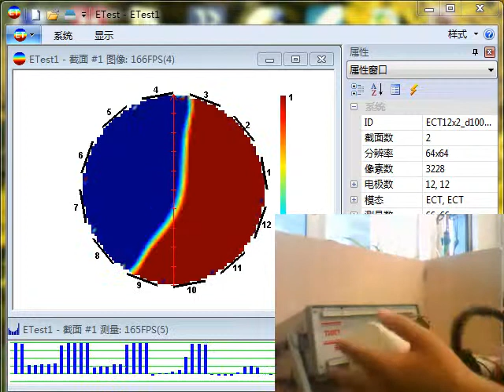Electrical capacitance tomography system from Tianjin University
FPGA based ECT system demo